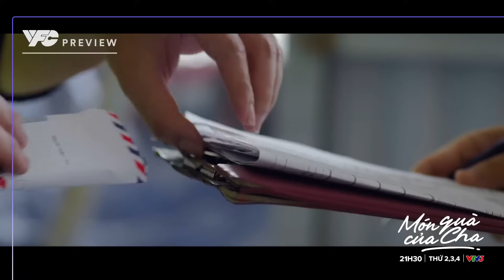Preview Món quà của cha Tập 17 | Mẹ Quyên khó chịu ra mặt vì Hiếu lên nhà vợ chồng Quyên ở nhờ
Lịch phát sóng:
Món quà của cha: 21h30 thứ 2,3,4 hằng tuần trên kênh VTV3
Gia đình mình vui bất thình lình: 21h30 thứ 5,6 hằng tuần trên kênh VTV3
Làng trong phố: 21h00 từ thứ 2 - thứ 6 hằng tuần trên kênh VTV1